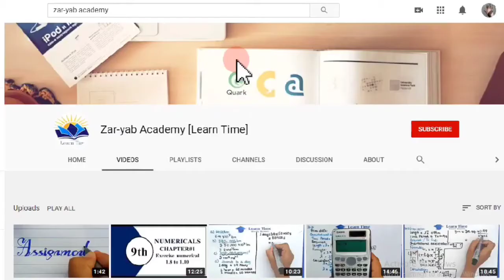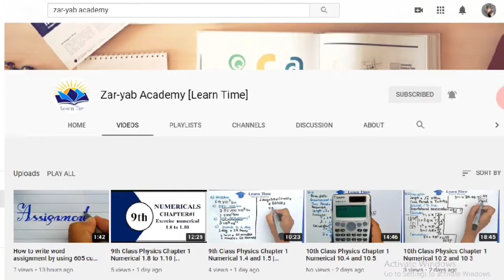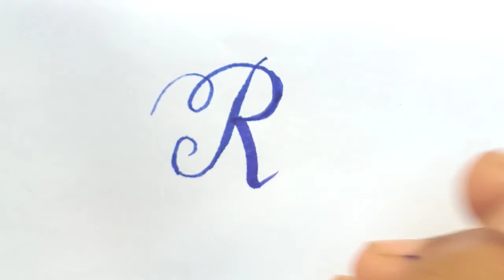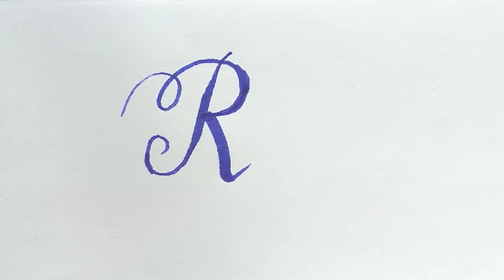How to Write Alphabet R in different styles